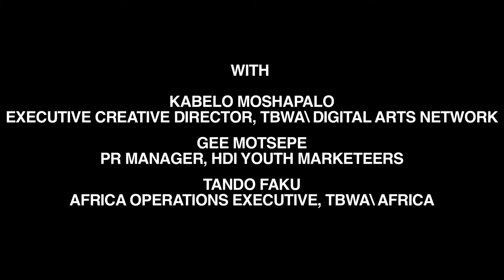Unity 3.0 - Episode #01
We’ve seen a steady rise in Social Activism around the world - since the early 1990s really. Technology and the proliferation of social media platforms have contributed significantly in the ability to connect people around the world around a common goal or cause. Social media is increasingly being used to raise awareness, mobilise groups of people and drive the change we want to see in the world. More specifically, in 2015 and 2016, we saw a heightened awareness, involvement and participation on citizen level in South Africa, with terms like “Black Twitter” and “White Twitter” making the rounds locally now too.

As communication experts, we like to know what drives behaviour and why a certain phenomenon is taking place. We wanted to know whether Social Activism is about creating a new version of Unity, and if not, what it’s about. We cover it all in our 6-part series called Unity 3.0, asking questions like:

“Do we really understand what Social Activism and “Black Twitter” is all about?” “What is the intended purpose of Social Activism?” “What are the implications for brands – whether personal or commercial?”

This 6-part series features the following talented people in the TBWA\ group of companies:

• Kabelo Moshapalo, Executive Creative Director of TBWA\ Digital Arts Network
• Gee Motsepe, PR Manager of HDI Youth Marketeers
• Tando Faku, Operations Executive for Africa

*Filmed and produced by Leroy Tulip